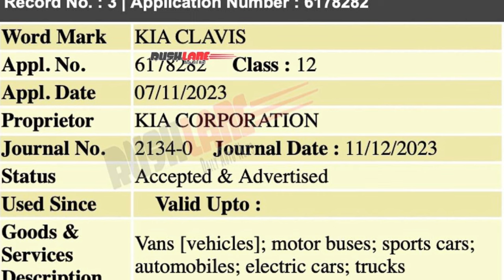Este es el NUEVO SUV de KIA para 2024 😱 ¡Mejor que el Kia Sonet!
Este es el NUEVO SUV de KIA para 2024. Kia tiene preparado su nuevo SUV compacto por encima del Kia Sonet. Aquí te presentamos algunas de las características e imágenes filtradas sobre el nuevo SUV de Kia.